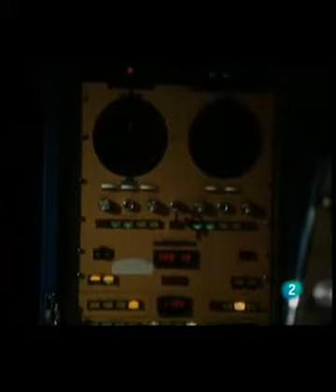LOS TRABAJOS Y LOS DÍAS TVE Los Llanos de Aridane y la Caldera de Taburiente